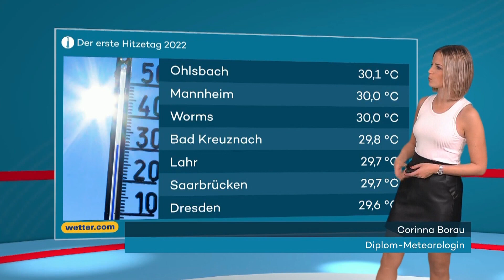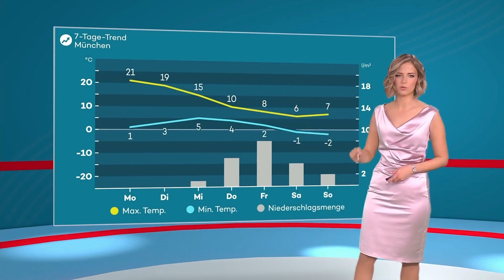Corinna Borau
ProSieben TV sweetest weather forecast smile wearing eye-catching dresses: a blaze of seduction and elegance. Bold leather miniskirt and tank top to face these days heatwave, charming low cut satin gown making her so classy, tight blazer and business suit driving us wild. And she is very skilled even airing live!